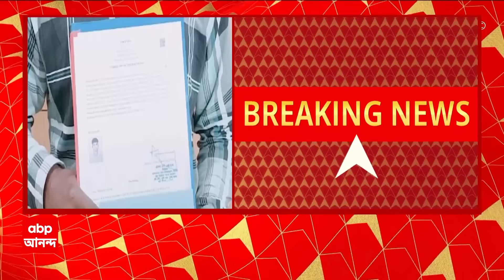CAA Citizenship: CAA কার্যকর হওয়ার পরে প্রথম নাগরিকত্ব পেলেন ১৪জন। ABP Ananda Live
ABP Ananda Live: CAA কার্যকর হওয়ার পরে প্রথম নাগরিকত্ব। প্রথম দফায় ১৪জনকে নাগরিকত্ব দিল কেন্দ্র (Central Government) । পঞ্চম দফার ভোটের আগে প্রথম দফায় ১৪জনকে নাগরিকত্ব। পাকিস্তান, আফগানিস্তান, বাংলাদেশের শরণার্থীদের নাগরিকত্ব। পোর্টালে আবেদনের পরে নাগরিকত্বের শংসাপত্র দিল কেন্দ্র।